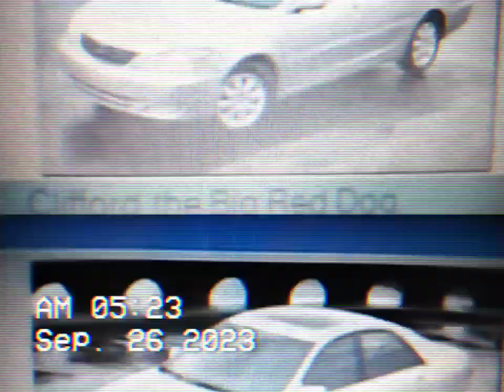KET PBS IN MIDWAY KY